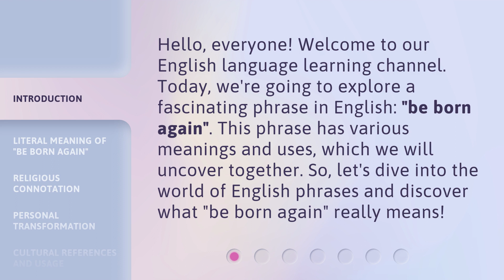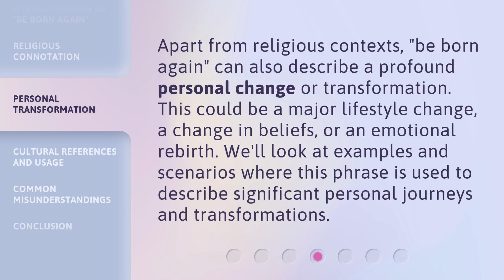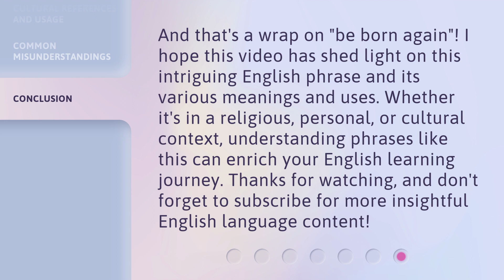Understanding "Be Born Again": An English Phrase Explained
Unlocking the Meaning of 'Be Born Again': English Phrase Decoded • Discover the true essence of the English phrase 'Be Born Again' as we delve into its meaning and significance. Gain a deeper understanding of this intriguing expression and its impact on personal growth and transformation.

00:00 • Introduction - Understanding "Be Born Again": An English Phrase Explained
00:33 • Literal Meaning of "Be Born Again"
00:59 • Religious Connotation
01:22 • Personal Transformation
01:47 • Cultural References and Usage
02:08 • Common Misunderstandings